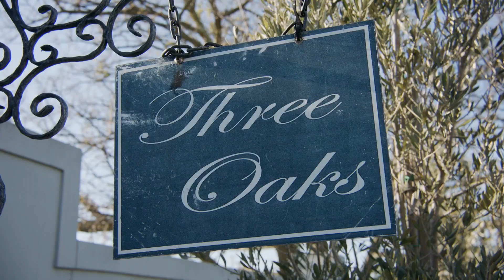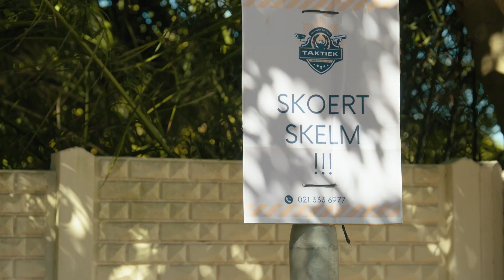MARION HOLM - Bravo! I KykNET